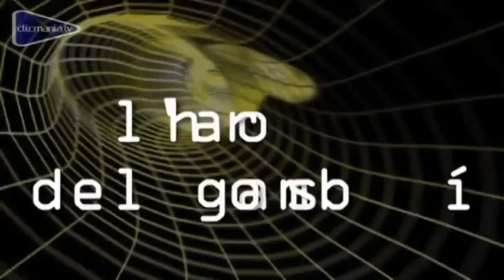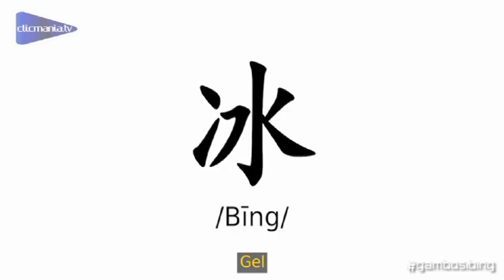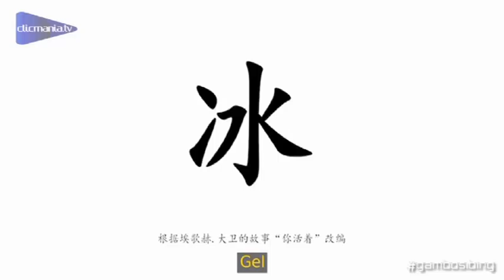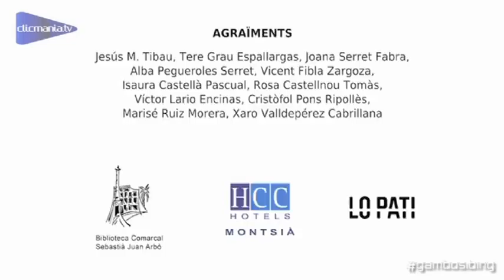BING A CLICMANIA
Presentem Bing (Gel), el nou curt de CREA a l'Hora del Gambosí de Clicmania